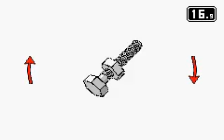Wario Ware Twisted: Dribble and Spitz and Wariowatch